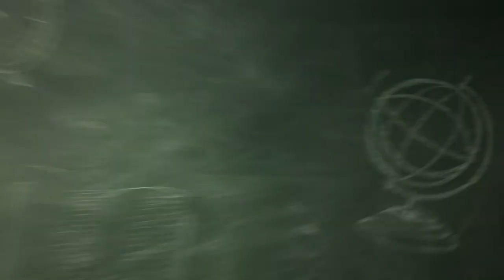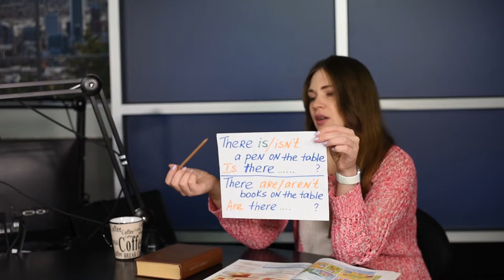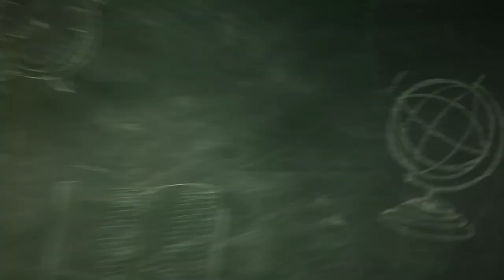American English - Lesson 19 - Describing a room